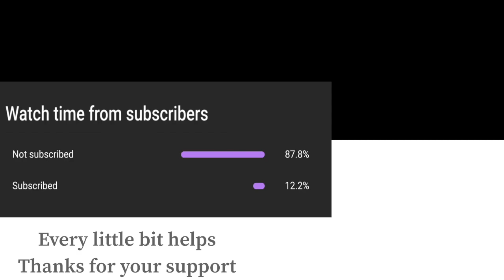Super Smash Bros Ultimate Amiibo Fights – Dedede vs the World #36 Dedede vs Sonic